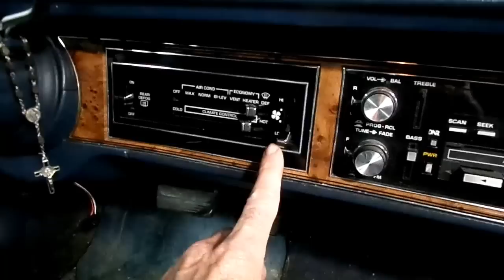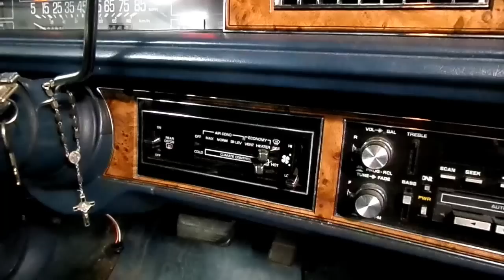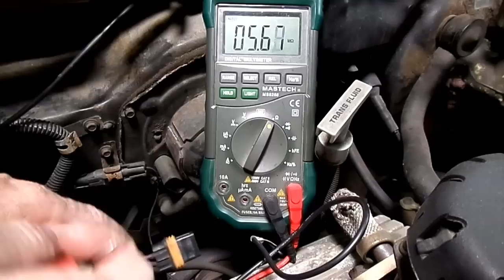Buick LeSabre HVAC Blower Motor Troubleshooting